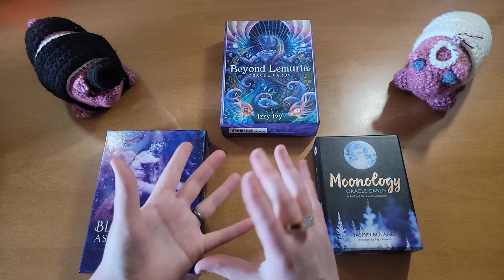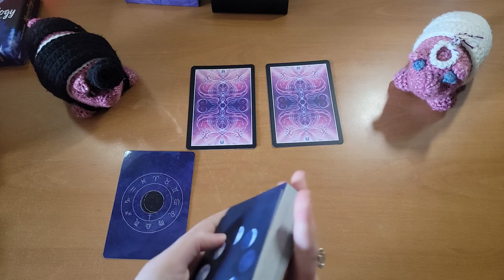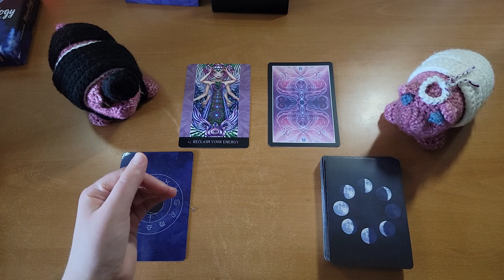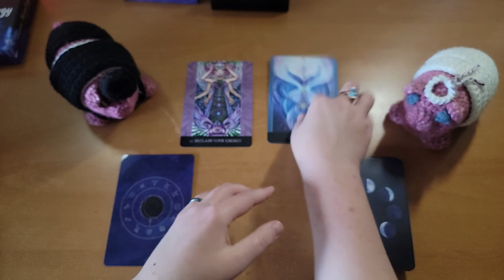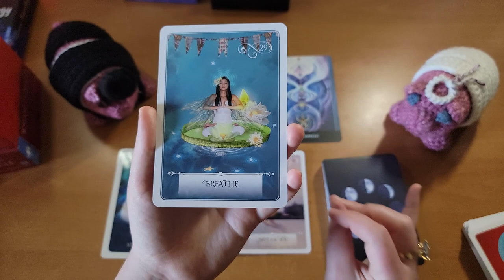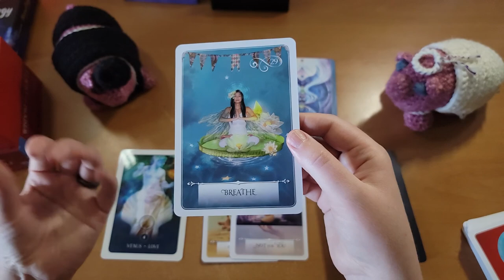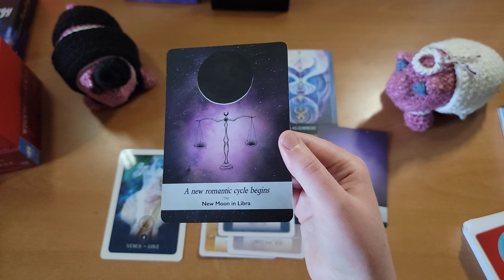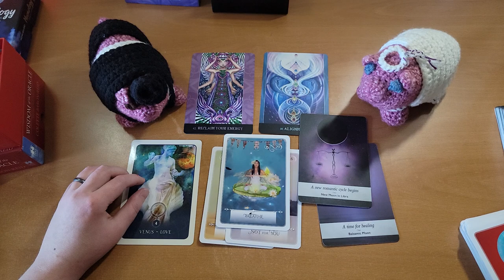Starseeds: You Are The Ones Who Come Before | The Announcement | Timeless Tarot Reading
I saw 11:11 immediately after finishing this video 😁🌸🍒🌟